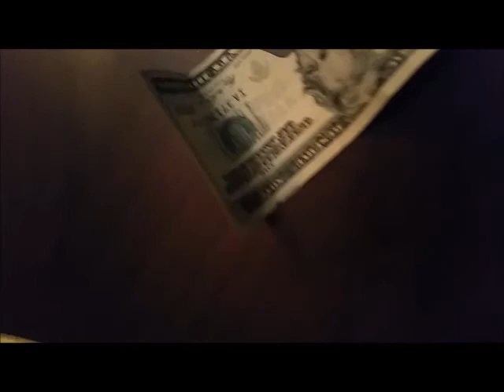C R E A M